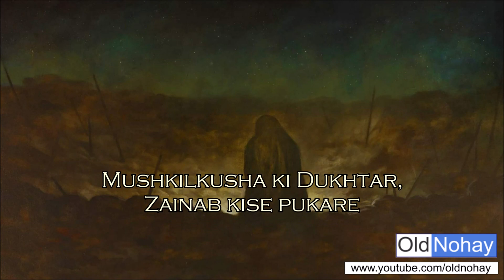Mushkilkusha ki Dukhtar, Zainab kise pukare - Poet Javed Barqui recited by Janab Saif Hussain Saifi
Mushkilkusha ki Dukhtar, Zainab kise pukare
Klaam: Janab Javed Barqui Saheb
Nauhakhwan: Janab Saif Hussain Saifi saheb
Anjuman: Chashma e Kausar (Wazir Bagh Lucknow)
Sarwar haiN zer e khanjar, Zainab kise pukare

Sajde meiN Shah e Deen haiN, aur pusht par hai Qatil
Majboor Shah ki Khawar, Zainab kise pukare

LaasheN haiN NasiroN ke, Jalti hui zameeN par
Hai bekasi ka manzar, Zainab kise pukare

SaydaniyoN ko zalim, durrey laga raheN haiN
Chhinti hai sar se chadar, Zainab kise pukare

Abbas soo raheN hain, Bazoo kataye apne
Qasim haiN ab na Akbar, Zainab kise pukare

Hai yeh maraz ki shiddat, Aabid padeN haiN ghash meiN
Aur jal raha hai bistar, Zainab kise pukare

Kis se kahe Sakina, zakhmi hai pusht sari
Kurta lahoo se hai tar, Zainab kise pukare

Pyase yateem Bachche, Jalti hui qanateN
Har soo bapa hai mehshar, Zainab kise pukare

(((Zulm o sitam ke sholay, KhaimoN se utth raheN haiN
Kaise bachayeN chadar, Zainab kise pukare

Darbaar meiN sitam ke, Haider ki BetiyaN haiN
Laya kahaN muqqadar, Zainab kise pukare

Javed* jism saara, Jakada hai rassiyoN meiN
HaiN neel bazoo'N par, Zainab kise pukare